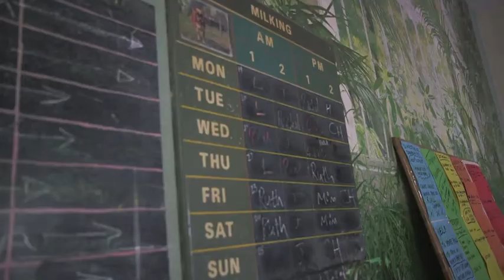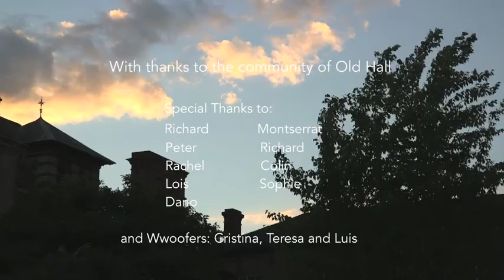OldHall part 3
Part Three of three parts. A film about life at Old Hall Community in Suffolk. Filmed in 2016/17 by Lisa Zimmerling of Queen Mary University, London.